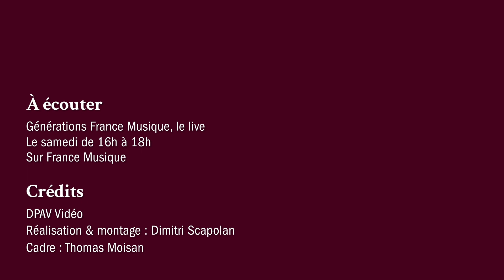Tang'Aurresku (traditionnel basque)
Le Collectif Ezekiel interprète "Tang'Aurresku", un morceau traditionnel basque, selon un arrangement de Marina Beheretche.

Extrait de l’émission “Générations France Musique, le live” du 9 avril 2022, enregistrée au Théâtre de l'Alliance Française à Paris et présentée par Clément Rochefort.

"Générations France Musique, le live” par Clément Rochefort, c’est deux heures de musique live en public, chaque samedi à 16h sur France Musique